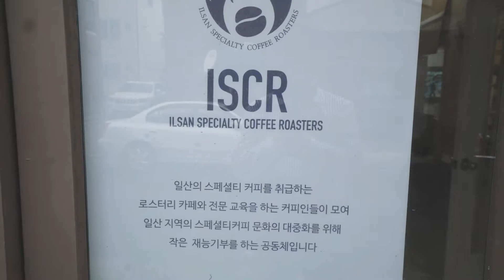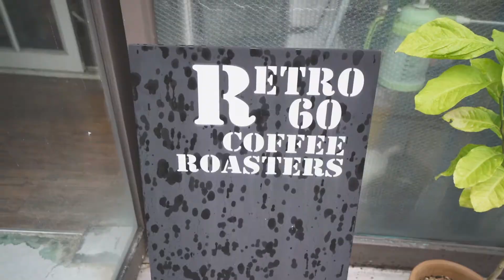[브이로그] 일산 RETRO60에서 퍼블릭 커핑 진행 했습니다. ^^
올해 가져온 과테말라, 엘살바도르 10종 공개커핑을 진행했습니다.
영상에서 딱해 볼만한 정보는 없습니다 ^^;;
죄송해요... 다들 개인적으로 오신 분들이라, 맛에 대해서 따로 인터뷰 같은건 좀 힘들었습니다.
언젠가 저도 구독자 분들하고만 커핑하는 날이 오면 정말 좋겠네요. ㅎㅎ
몆번 더 진행 할 예정입니다
브라운홀릭 대표 권관형
주소: 서울시 강남구 강남대로98길 25 1층